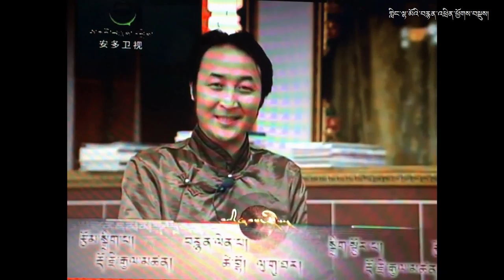Guru Gyaltsen, great Tibetan bard of epic of King Gesar of Ling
In this interview with Guru Gyaltsen, the most productive living bard of Ling Gesar, you will learn how he started to sing this Tibetan epic in his childhood in Golok, how he was supported later by Tibetan scholar Dong Norde, how he works in Golok Gabde and his relations with other bards of this Tibetan region. At the end of the video, Guru Gyaltsen even sings few excerpts of epic of King Gesar.